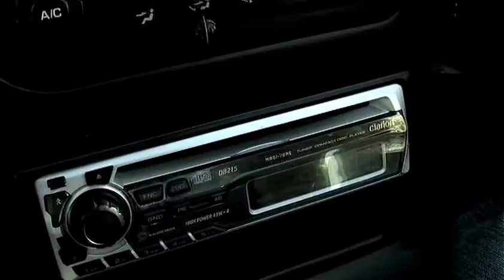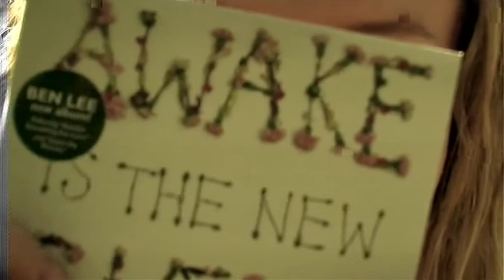Melorama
Melanie Camp in a funny video called Melorama! Australian comedy!